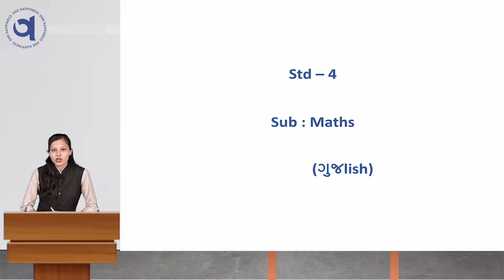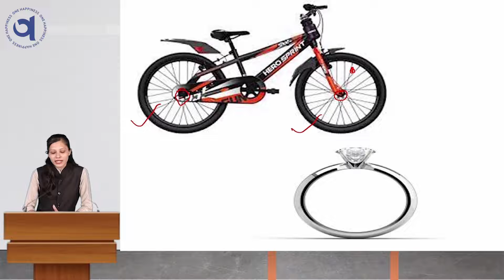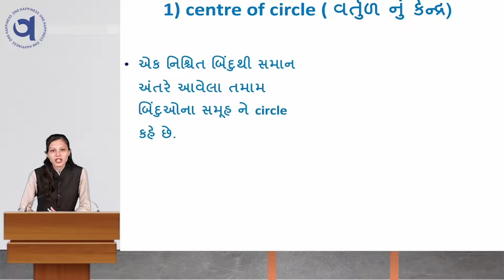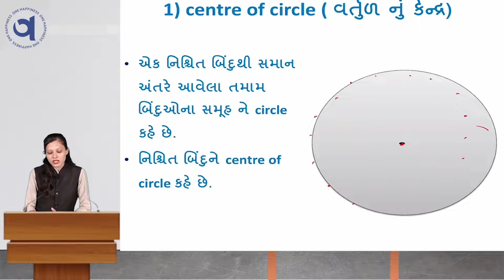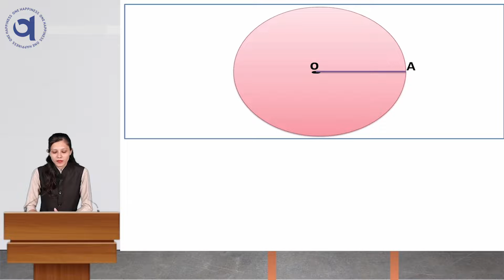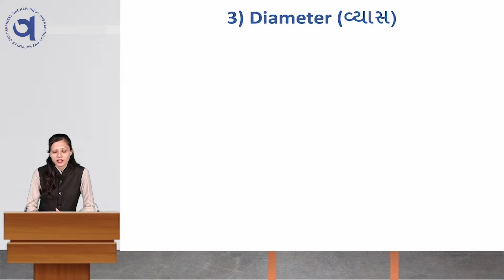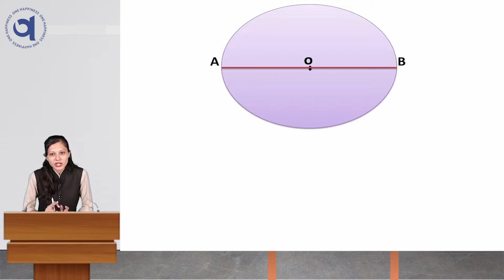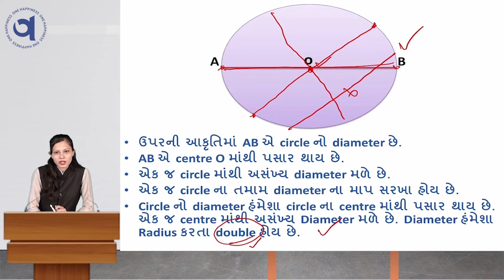Standard:4th Sub:Maths Ch 8 Carts And Wheels